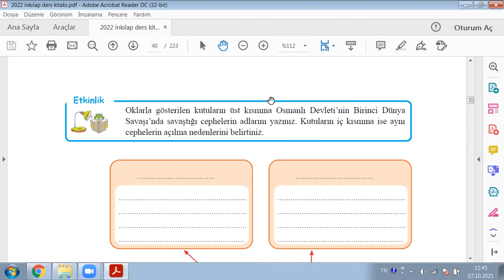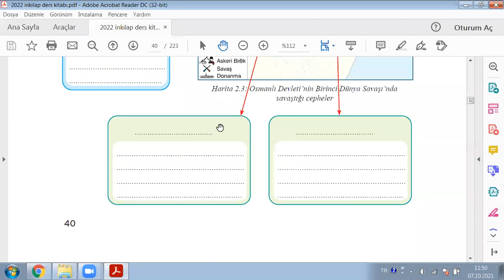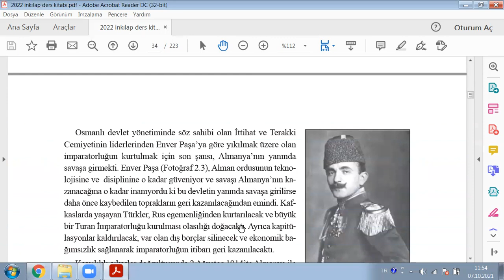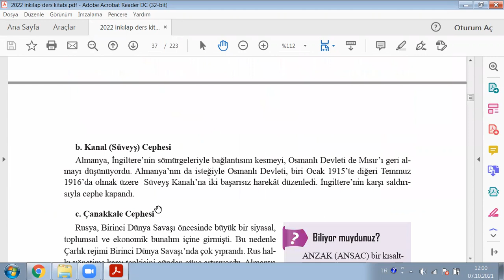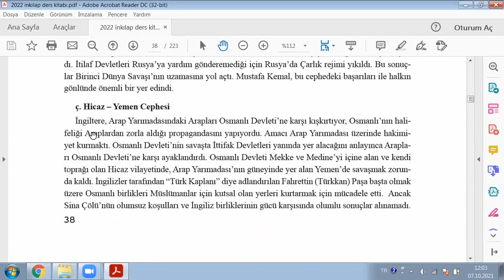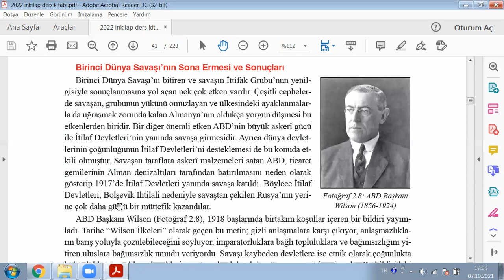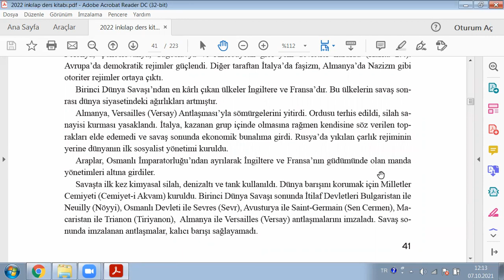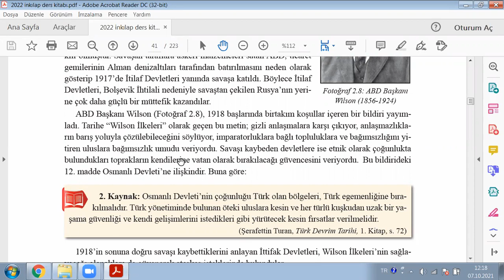Birinci Dünya Savaşının Sonuçları 8b 07.10.2021